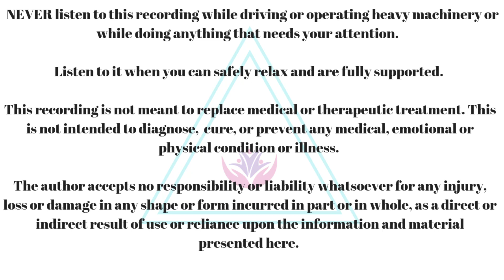Cut Back or Stop Drinking Alcohol | Sleep Hypnosis | Female Voice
This self-hypnosis is going to assist you on your journey to cutting back on drinking or to stop drinking alcohol. This does have a sleep ending so you can listen to it at night at bedtime (never listen to this recording while driving or operating heavy machinery.)

If it feels good to you, look for other resources or groups to support your journey. You've got this!!

I make guided meditations and hypnosis on a regular basis, I want everyone in this world to feel loved and that they are worth being here. My channel Beautifully Changed is all about making the world a better place and helping you grow as a person. My content is suitable for beginners all the way to advanced practitioners.

I really want to know a goal of yours or if you have a suggestion on what recording I should make next! Share with me in the comments.

Steph

*Remember to never listen to this recording while driving or operating heavy machinery.